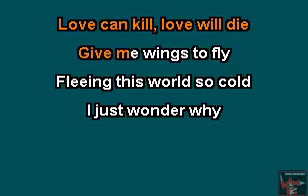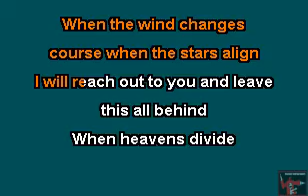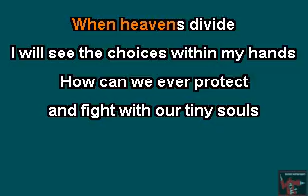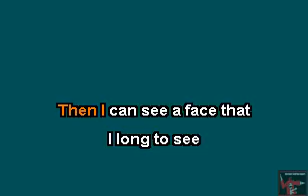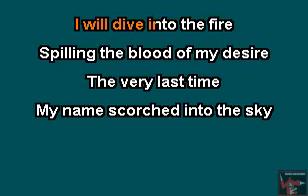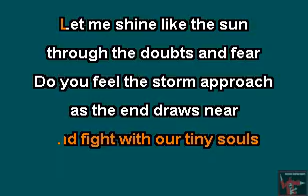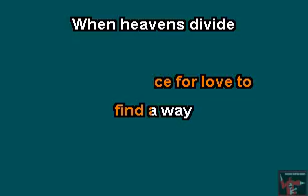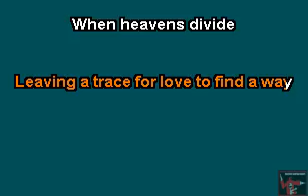Donna Burke - Heavens Divide NERD KARAOKE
More nerd karaoke, this time from Metal Gear Solid: Peace Walker.

If you like this we have more on the way, just PM us on Facebook for the files. We ask that you use these for personal use and not for gain out of respect for the artist.

We are Children Driving Robots, a group of the biggest (drunk) nerds you will ever meet. We also have a plastic turtle named Kyle (don't mind him, though; he's a screw-up). We bring you such fun series as "B.O.R.G." (Boring Old Recent Games), "Will He Rage Quit?", "Animexperts", "Quarter Masters", and more.